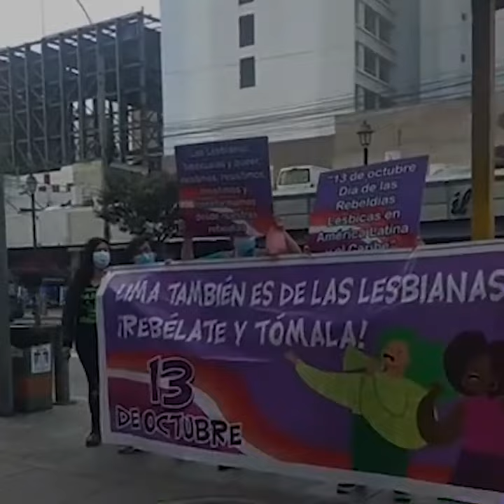¿Por qué se celebra el Día de las Rebeldías Lésbicas?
Este viernes 15 de octubre a las 6 y 30 p.m. se realizará una 'jironeada' por el Día de las Rebeldías Lésbicas. Conoce qué se conmemora y su importancia para las lesbianas de nuestro país.